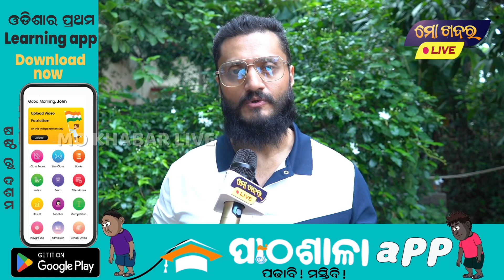ହଜିଯାଇଥିବା ଇତିହାସ କେମିତି ଲୋକ ଙ୍କ ପାଖରେ ପଂହଁଚିବ ସେଇ ଉଦେଶ୍ୟ ରେ ଚଳଚ୍ଚିତ୍ର ଟି କରିଛୁ || MAHARSI ODIA FILM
ହଜିଯାଇଥିବା ଇତିହାସ କେମିତି ଲୋକ ଙ୍କ ପାଖରେ ପଂହଁଚିବ ସେଇ ଉଦେଶ୍ୟ ରେ ଚଳଚ୍ଚିତ୍ର ଟି କରିଛୁ || MAHARSI ODIA FILM || MO KHABAR ODIA